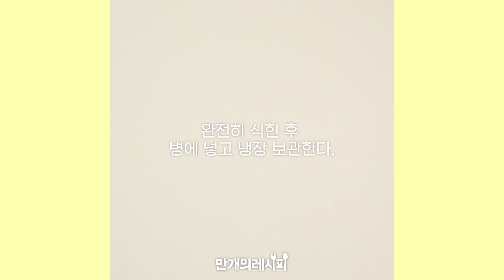복숭아 손질법부터 복숭아디저트까지! 복숭아레시피 모음 ♥ [만개의레시피]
달달한 8월 복숭아!
손질이 첫 번째! 그 다음 맛있게 만들기!
제철 복숭아로 박막례할머니표 복숭아간장절임까지 만들어보기!
⏱️타임스템프⏱️
00:12 복숭아손질법
00:40 복숭아보관법
01:05 천도복숭아잼
01:58 복숭아통조림
02:52 복숭아청&복숭아아이스티
05:16 복숭아크레페
06:36 천도복숭아간장절임

✔달달한 딱딱이 복숭아 구매하기!